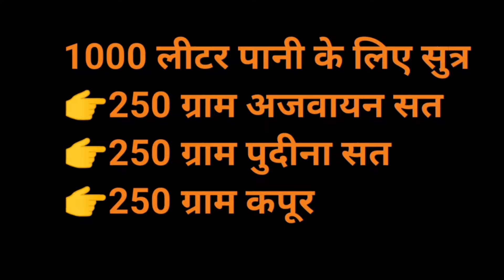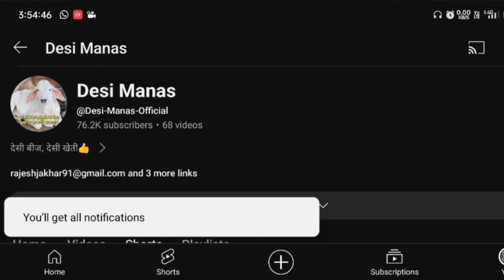👉इस नुस्खे को अपनाकर किसान भाई बचा सकते हैं हजारों रुपए 👍 | Ped paudhe ko kaise bachaye | Desi Nuske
Ped paudhe ko marne se kaise bachaye | किन्नु वर्गीय सहित सभी फसलों में कीट पतंगों सफेद मच्छरों का स्थाई समाधान
किन्नु मे सिला रोग
 citrus canker disease treatment |
asian citrus psyllid treatment
citrus psyllid ka ilaj
citrus psyllid ka desi ilaj
asian citrus psyllid how to get rid of
citrus greening disease
raschusk keeto ka desi ilaj
raschusk keet patangon ka desi ilaj
fasalo me safed patangon ka desi ilaj
fasalo me safed machar ka desi ilaj
keet patangon ka kya ilaj hai
कपूर के फायदे
fasalo me kapoor ke fayde
fasalo me pudina sat ke fayde
fasalo me ajwain sat ke fayde
kapoor ajwain pudina k fayde
fasal ped paudho ko bimari se kaise bachaye
sabji ki kheti ko keet se kaise bachaye
kinnow nimbu santra k paudho ko kaise bachaye
kinnow nimbu santra k paudho ko kaise marne se kaise roke
dieback disease of citrus
kinnow nimbu santra k paudho ko dieback se kaise bachaye
kinnow nimbu santra k paudho ko sukhane se kaise roke

🙏 धन्यवाद 🙏